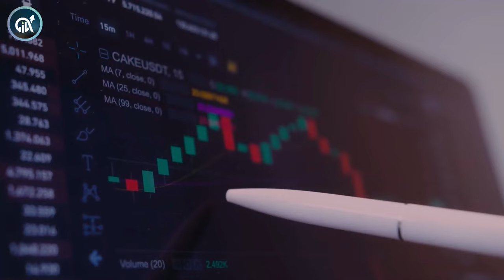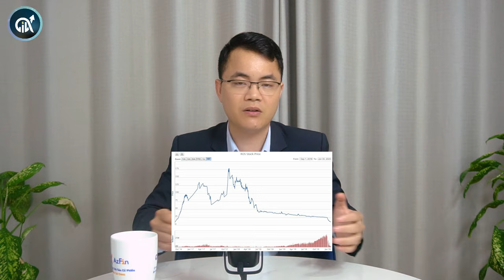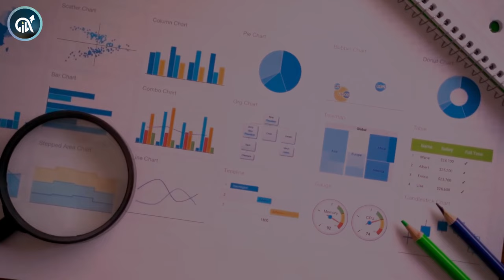95% các nhà đầu cơ thua lỗ trên TTCK | Đầu tư giá trị từ A-Z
Trong video này AzFin sẽ đề cập đến rủi ro của NĐT khi mới tham gia vào thị trường chứng khoán. AzFin mong rằng qua video mới này sẽ giúp anh chị có những cái nhìn tích cực về đầu tư giá trị và hướng đến con đường tự do tài chính trong tương lai.